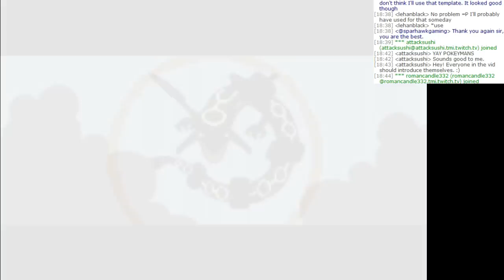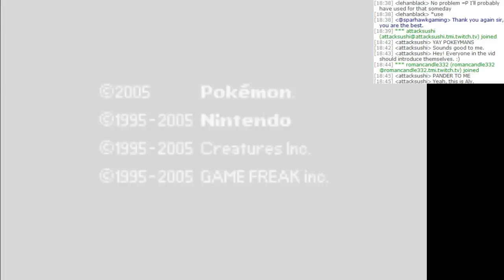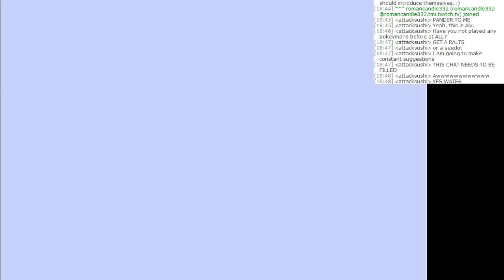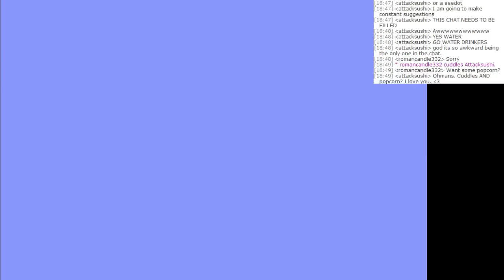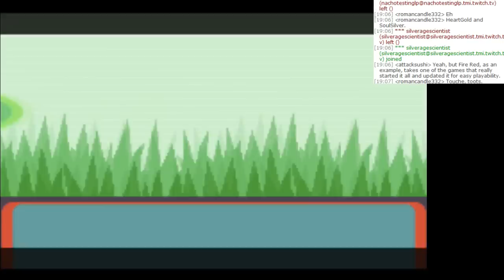Let's Play: Pokemon Emerald Ep. 1 [My First Pokemon Game!]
This is a departure from my usual formula, this was streamed and I'm going to cut up the video in to 30ish minute segments for your viewing pleasure. I have several people commentating with me, here's the list of voices you'll be hearing:

I also have a Podcast called Let's Cast where my friend Jeff and I interview people from the Let's Play community to learn more about them, their Let's Plays and their techniques.